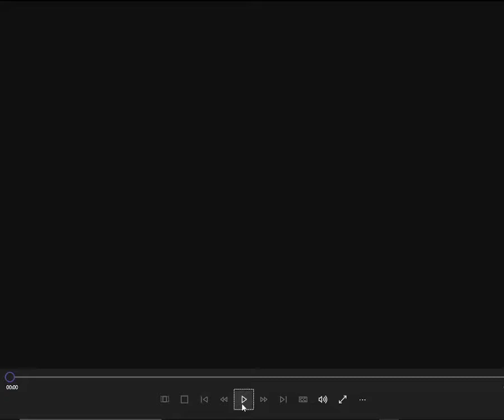CULT FICTION - The LEGENDKEEPER HALFBREED BILLY GRAM in "PAPA SHANGO? MY HALF RED, HALF WHITE ASS!"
This promo was originally premiered on YouTube, Facebook and several other platforms on Friday September 11, 2009, 24 Hours before CZW's DOWN WITH THE SICKNESS Event. It was also piped onto the screens in the Arena at the beginning of that show. It was over with those in attendance that night.
After being on YouTube for six and a half months, this video had the fourth most likes among all the videos on CZW's YouTube Channel, many of those videos had been up for years.
And that's all it ever had, because after being up six and a half months it came down, was deleted, erased, gone with lots of other ones in the second phase of the all out campaign to destroy and erase CULT FICTION forever.
Oh and by the way, about the title of the video...well of course it's a quote from the video, within that context unless you are daft or didn't watch the shit, it's obvious that the Leader of Cult Fiction is letting everyone know "Hey that guy on the WWE is an act and the shit I am doing is not an act, it's fuckin' real."  That's all that's necessary to suss in order to be entertained by this narrative or even give it a thumbs down.
That said, on this occasion of being uploaded again I'm gonna pull back the curtain in front of my brain and share some particulars about what was going on in my head here. If you didn't love the video this might at least be interesting. If you did dig it this will no doubt add some bonus entertainment value. If you're someone in the business, well I'll paraphrase one of my favorites, "Now can you dig it sucka?!" So...
It's about where the inspiration to sum it all up in this promo with the line referencing Papa Shango actually came from which was not from  searching for a closing line that was found through trial and error and striving to the depths of creative and writing talents and finally coming up with gold found in the mine deep in the recess of the soul, nope. What it was, a little Birdy had come singing about a scene they overheard in multiple performances by a small handful of nincompoops, being whiny, gossiping lil' bitch bois. In the course of conversations this belly aching, insult throwing, wannabe comedian, schoolyard, psycho-circle jerk had referred to me as "Papa Shango". Not as part of a work, in a video or promo, not on the mic in front of the fans in a face to face or in house promo, not in reference to a "character". They were talking about real life me, really calling me that. The intent in calling me Papa Shango was not to be complimentary, it was to insult me and mock me...um, not to my face, but you know, to one another and to get a giggle while they jerk each other off.  I gotta admit that calling me Papa Shango stuff cut deep, like a katana(rolling my eyes, yeah lame and weird).  It's just some par for the course type of shit when white punks on dope get in bed with a white punk who is a dope.
So now think of being those guys and this video pops up eighteen hours before bell time and fans are buzzing about it, workers are talking about it and then THEY check it out. It's a different experience for them lmao. Starting with the realization that in this promo, the majority of everything I say was true in real life  and then after all the darkness and love for murder to be stunned, because you see they had no idea I knew anything about the Papa Shango shit. Surprise! Mind fucked legit.

And so it is with pleasure, after going missing twelve years ago, that I present once again...CULT FICTION - PAPA SHANGO MY ASS

^Shout Out to the Godfather